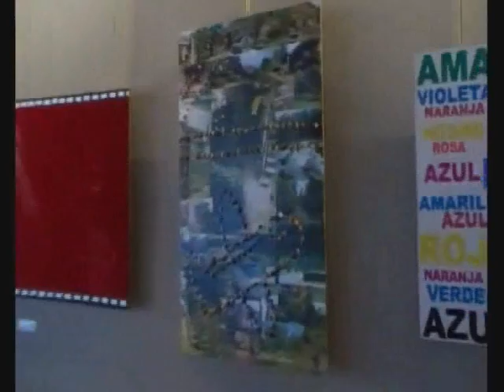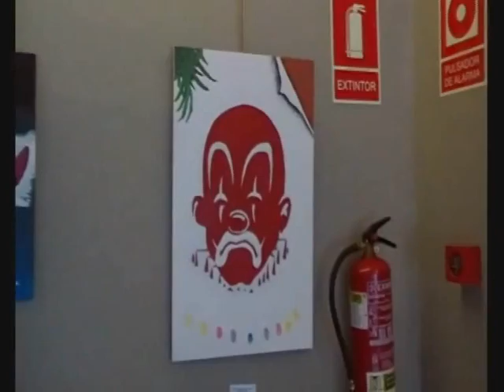BACHARELATO DE ARTES, IES Mª SOLIÑO, CANGAS, EXPOSICIÓN Colectiva 2009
BLOG Exposición de Obras dos alumnos de bacharelato de Artes do IES María Soliño no Auditorio Municipal de Cangas do Morrazo, (Pontevedra) en abril do 2009. Alumnado de Bueu, Cangas e Moaña (Península do Morrazo) expuseron un total de 72 cadros de 70x50 cm con diferentes motivos, estílos e técnicas.
Jóvenes Artístas: Nely Plaza Budiño, Yolanda Costa Iglesias, Adán Álvarez Rivas, Emma Piñeiro Pazó, Aitor Santomé Martínez, Iria Fervenza Chapela, Yolanda Costa Iglesias, Álex López Regueira, Ivone Rey Pérez, María Piñeiro Costa, María Piñeiro Costa, Uxía Piñeiro Barcia, Adán Álvarez Rivas, Tamara Ruibal Rúa, Álex López Regueira, Dario Rúa Lorenzo, Tatiana Teixeira Guimeráns, Emma Piñeiro Pazó, Irene Rial Romero, Alexandre Dacruz Pires, Nely Plaza Budiño, Alba Currás Cruz, Iria Fervenza Chapela, Jairo Rodríguez Portela, Iris Lemos Malvido, Gabriela Rodriguez Ferreira, Ester González Rivas, Ana Bangueses Buceta, Adrián Gargamala Portela, Alberto Corbacho García Soldado, Clara Alfonso Pazó, Ivone Rey Pérez, Gabriela Rodríguez Ferreira, Aitor Santomé Martínez, Ruth Vega García, Alejandro Santomé Carracelas, Clara Alfonso Pazó, Abraham Rodal López, Guillermo Fernández Paz, Adrián Nogueira Blanco, Ester González Rivas, Zeltia Fonseca Fervenza, Adrián Nogueira Blanco, Alejandro Santomé Carracelas, David Broullón Rouco, Jairo Rodríguez Portela, Alba Currás Cruz, Adrián Gargamala Portela, Ana Bangueses Buceta, Lara Taboada Broullón, Irene Rial Romero, Patricia Romero , Ruth Vega García, Zeltia Fonseca Fervenza, Diego Enríquez Abal, Yara Gon , Alberto Corbacho García Soldado, Laura Silva Soage, Laura Silva Soage, Diego Enríquez Abal, Tamara Ruibal Rúa, Alexandre Dacruz Pires, Patricia Romero Pena, Darío Rúa Lorenzo, Carla Avión Martínez, Lara Taboada Broullón, Irene Rial Romero, Iria Rivas García, Yara Gonzalez Calvar.
Profesores do departamento de debuxo no curso 2008/09: Juan, Alberto, Carlos e Joseba

Institute of secondary education visits the work exhibition of students of baccalaureate of arts del Mª Soliño in the municipal audience of Cangas Spain. Pictures made in the signatures of Art, artistic drawing, foundations of the design, audio-visual culture, image, tecnicas of plastic grafico expression and volume.
Visite à l'exposition d'oeuvres d'élèves de baccalauréat d'arts del institut d'enseignement secondaire mªSoliño dans l'auditoire municipal de Cangas Espagne. Tableaux effectués dans les signes Art, dessin artistique, fondements de la conception, culture audio-visuelle, image, techniques d'expression graphique plastique et volume.
Visita a l'exposició d'obres d'alumnes de batxillerat d'arts de l'institut d'ensenyament secundari mªSoliño a l'auditori municipal de Cangas Pontevedra Galiza Espanya. Quadres realitzats en les signatures d'Art, dibuix artístic, fonaments del disseny, cultura audiovisual, imatge, tècniques d'expressió gráfico plàstica i volum.
Erakusketa, erakuspen ikastalde batxilergo erti-lanak, arte-lanak, artailuak
Blog educativo blogs educativos @canalartes